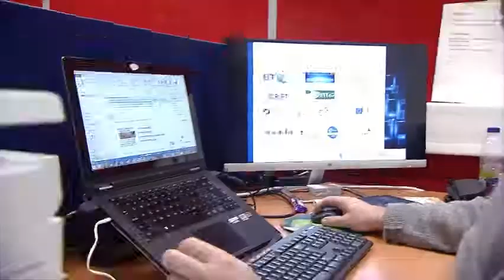Introducing the Kriptan Identity Network with ZKP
The Kriptan Network is a global identity network which enables fully secure and compliant real-time identity updates from trusted identity providers. Governments, banks, telcos and utilities will confirm facts about an individual or business.  The Kriptan Network, with Sedicii's cutting edge Zero Knowledge Proof technology at its core,  is designed to ensure that everyone in society can experience the benefits of a global identity network.